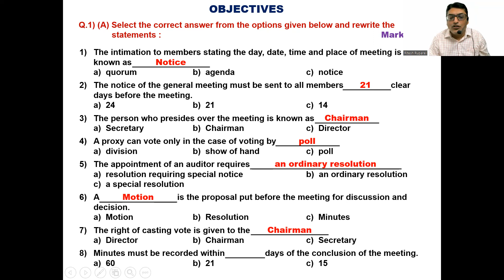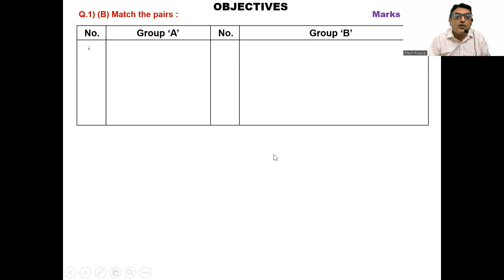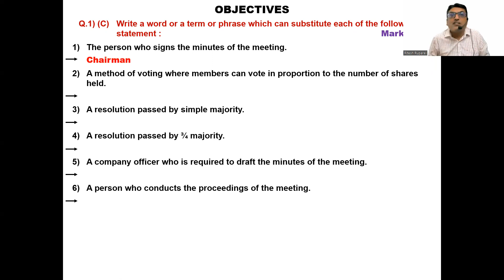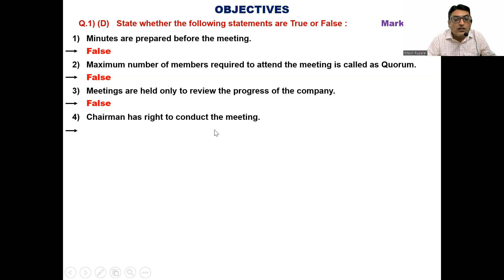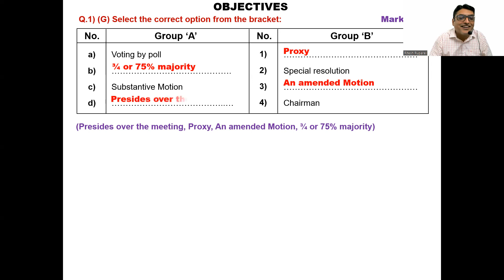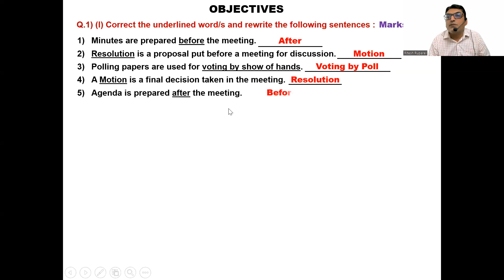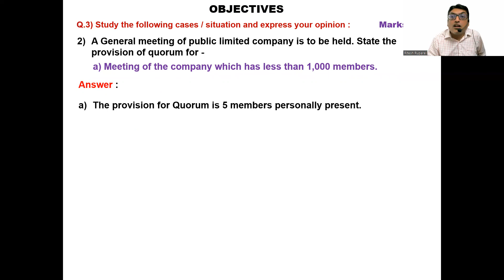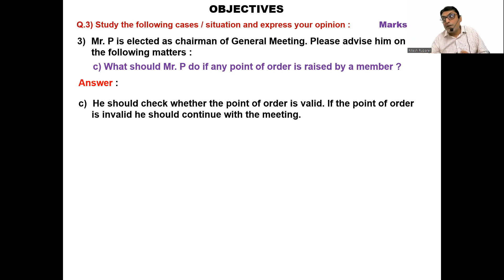Company Meetings - 1 Full Chapter Exercise Answers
In this video I have taken the Company Meetings  - 1 Full Chapter Exercise Answers.